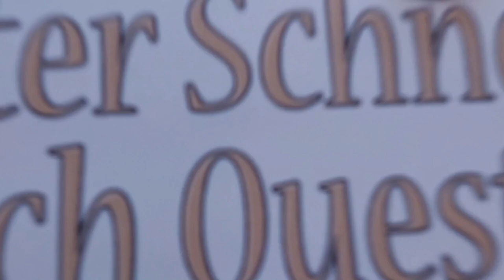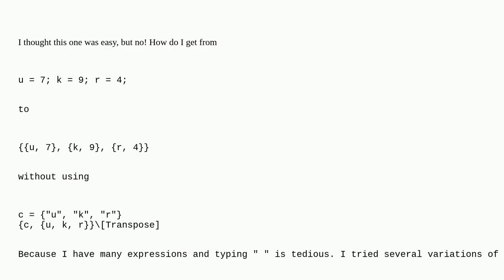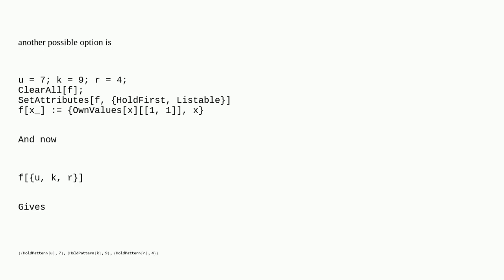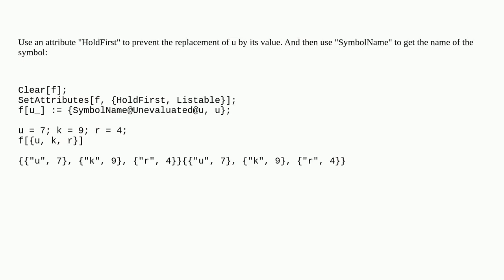Mathematica: Combining Expressions and variables to list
Combining Expressions and variables to list

A special thanks goes out to the community

  expression-manipulation list-manipulation